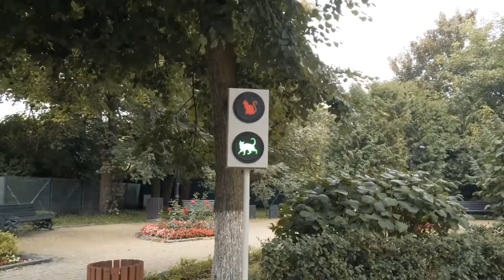The Cats City ZELENOGRADSK | RUSSIA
Kaliningrad, Russia.